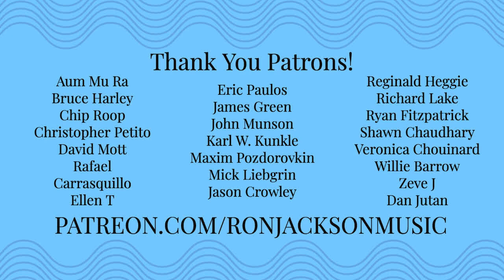IJD Jazz Exchange Live Event "Way Out Willy" 7 String Guitar Solo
IJD with the Jazz Exchange on @seamusblake Blake's "Way Out Willy" 7 String Guitar Solo!

🎸 Downloadable Lessons, Arrangements, Sheet Music
🎸 CD's , Downloads, Books and Merch